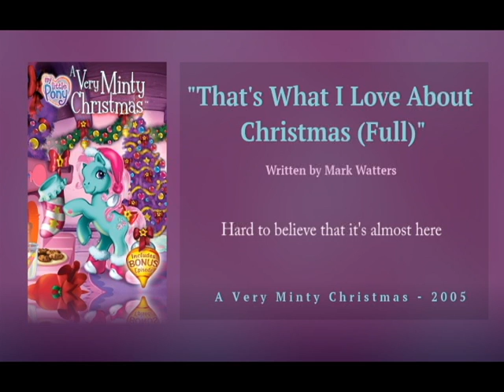MLP G3 Music: That's What I Love About Christmas (Full) [Download]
From "A Very Minty Christmas"
Written by Mark Watters

Lyrics:

Houses decked with lights
Glowing bright on frosty nights
With a wreath on every door

Drifting through the air
Is the laughter that we share
With our dearest friends once more

And that's what I love about Christmas
Hard to believe that it's almost here
That's what I love about Christmas
Have a merry one this year

Snowflakes in a swirl
Every boy and every girl
Bundled up in red and green

Tinsel on the tree
Every year we all agree
It's the grandest one we've seen

Have a very merry one this year

The Santa Clause slay
Will be heading our way
Down a river of stars he'll fly

Donner and Dancer
And Dasher and Prancer
Will eagerly pull the sky

A thousand bells ringing
The silver song singing
We're joining in far and wide

The happiest faces
The warmest embraces
The feeling of joy inside

Can you believe that it's almost here

Memories all aglow
Friends we met so long ago
That we still hold near and dear
That's what I love about Christmas every year